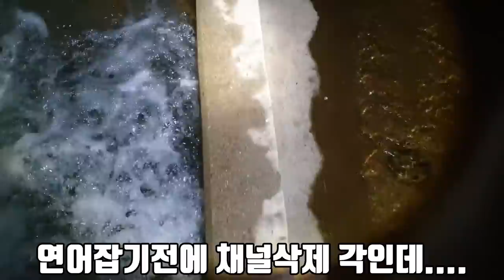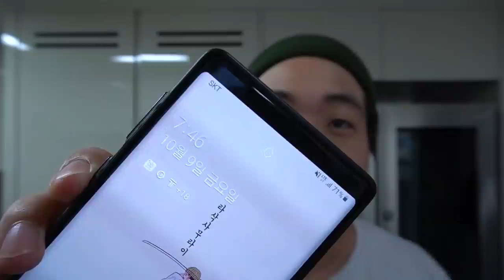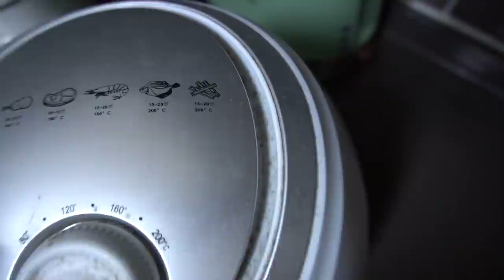자연산 거대 연어를 잡아서 먹어보자! Catch and eat Salmon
작년에는 자연산 연어 잡기 실패 해서
연어 축제를 통해 맨손잡이로 잡아서 먹었었는데
이번 년도는 축제 개최를 하지 않기 때문에!
직접 잡아서 먹어 봤습니다!!
이게 잡은건지..주운건지...ㅎㅎ
재미있게 보세용!!
라랑해요!!
곰퐝!